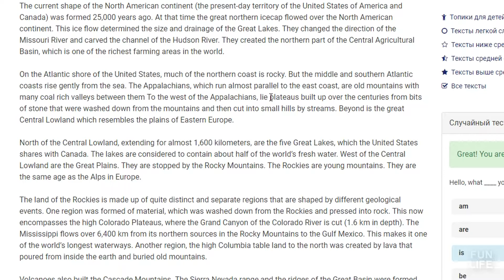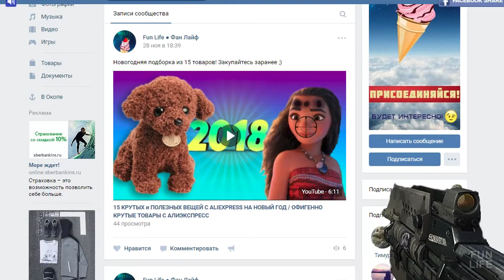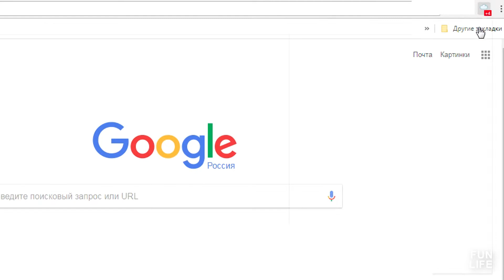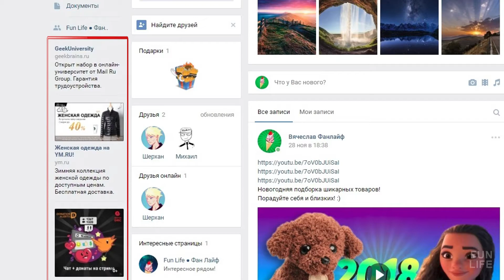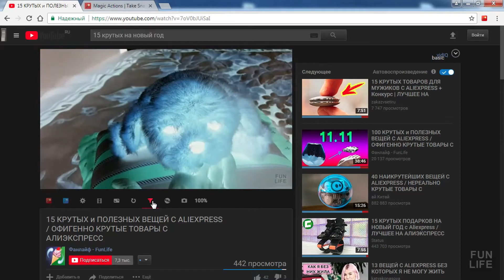10 Полезных расширений для Google Chrome! [FUN LIFE]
Google Chrome является наиболее распространенным браузером во всем мире. Предлагаю вам посмотреть на 10 самых полезных и к тому же бесплатных расширений, которые вы точно захотите себе поставить. А перед началом ролика буду очень благодарен вам если вы поставите ему лайк. Начинаем!

Список расширений, о которых говорилось в видео:

1. LinguaLeo English Translator

2. Website Destroyer

3. No History

4. Personal Blocklist (by Google)

5. SaveFrom Social

6. Gismeteo

7. Ghostery

8. Momentum

9. Magic Actions for YouTube

10. Speed Dial [FVD] - New Tab Page, 3D, Sync

Устанавливайте и пользуйтесь на здоровье!

Если нам удастся набрать 200 лайков, я сделаю для вас вторую часть по самым полезным и интересным расширениям для браузера Гугл Хром!

Канал Фанлайф - FUN LIFE